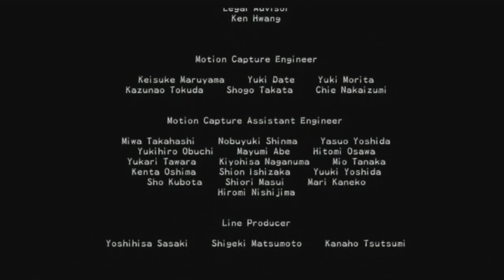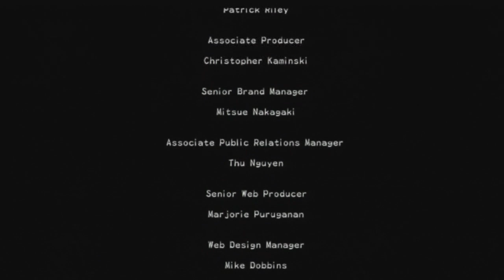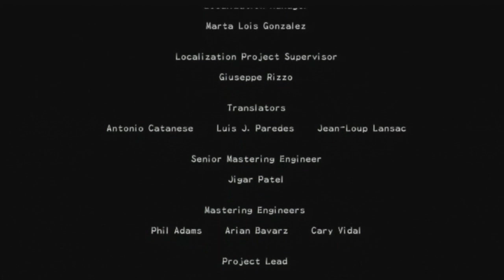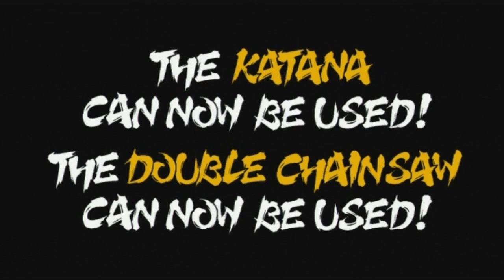Terrell: MadWorld Credits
Why the credits? I dunno.

This the last of Krease and Howard's commentations. It's pretty funny hearing them make fun of the developers.

After beating Normal Mode, you unlock the Katana and Double Chainsaw. I don't plan on doing anymore videos, but if enough people request, I might.